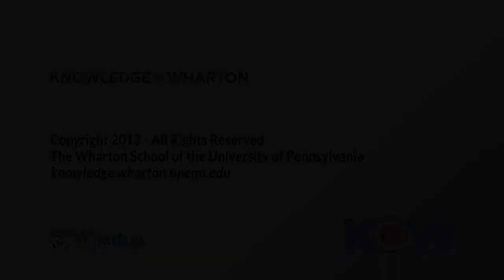Will Robot Journalists Replace Human Ones?